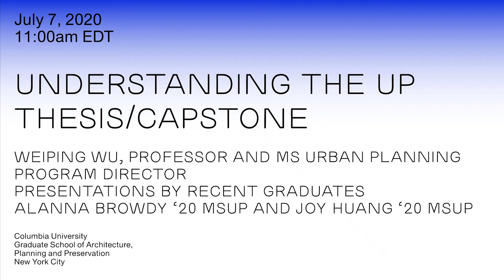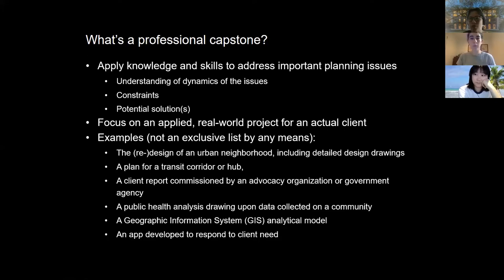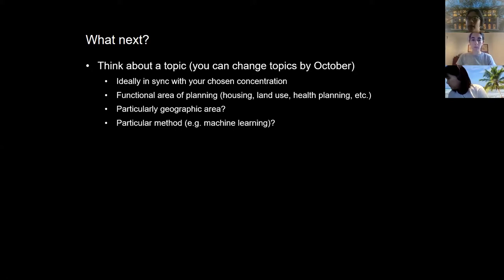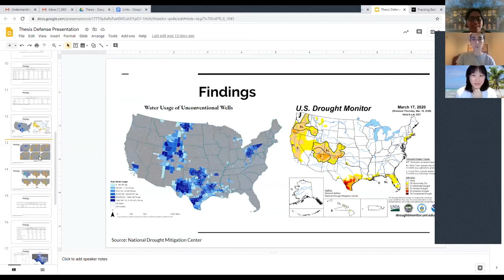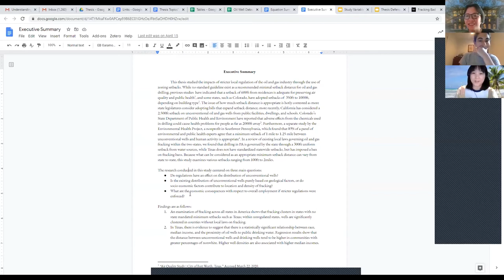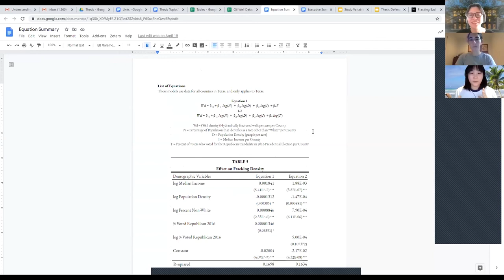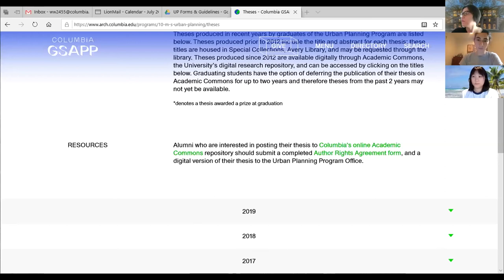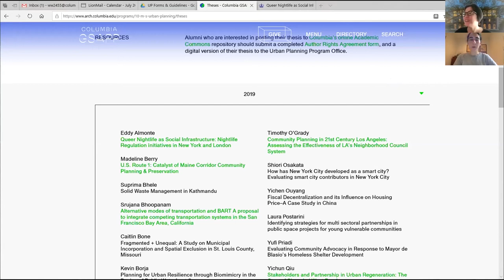UNDERSTANDING THE UP THESIS/CAPSTONE - July 7, 2020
Professor Weiping Wu, MS Urban Planning Program Director, is joined by alumni Alanna Browdy ‘20 MSUP and Joy Huang '20 MSUP to speak about how the Columbia GSAPP UP Thesis / Capstone project works.